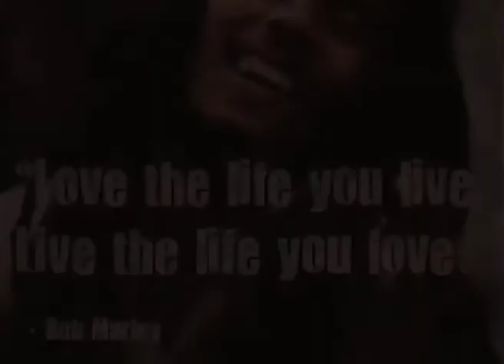Song for Sophie *Til minne om Sophie Lindseth Martel*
Til minne om Sophie Lindseth Martel
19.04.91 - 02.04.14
Hvil i Fred!